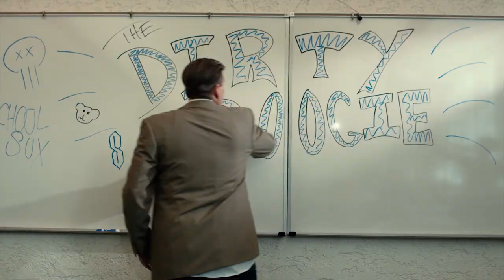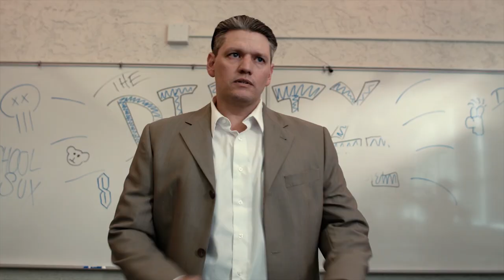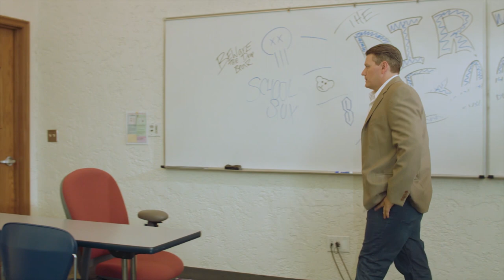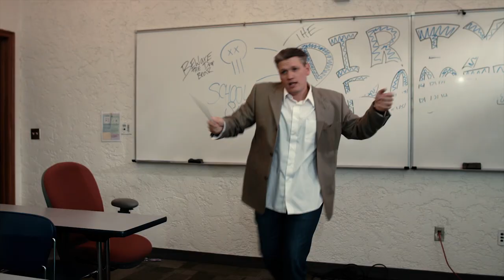The Brian Setzer Orchestra - "The Dirty Boogie" cover by Caleb Chapman's Voodoo Orchestra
The second place video from our first annual Soundhouse Music Videos Premier in August of 2018: Brian Setzer's, "The Dirty Boogie" performed by Caleb Chapman's Voodoo Orchestra, inspired by the 1980's classic John Hughes movie "The Breakfast Club." Video by Jonathan Nelson.